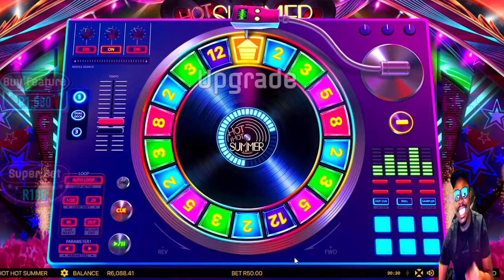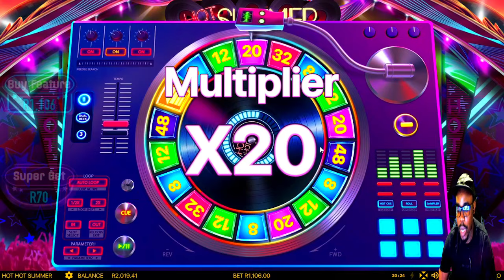"Feeling the Summer Heat? Try the New Hot Hot Fruit with Habanero Slots"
Get ready to beat the heat with the sizzling new slot game, "Hot Hot Summer"! In this exciting video, we dive into the world of habanero slots and explore the thrilling features that will leave you craving for more. Watch as the reels spin and the fruits come alive with fiery animations and scorching wins. With its vibrant graphics and immersive gameplay, "Hot Hot Summer" is the perfect game to keep you entertained during those long summer days. Join us as we uncover the secrets of this hot new slot sensation and discover the spicy rewards that await. Don't miss out on the hottest gaming experience of the season!